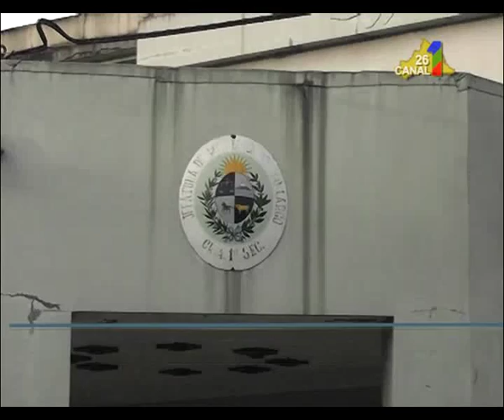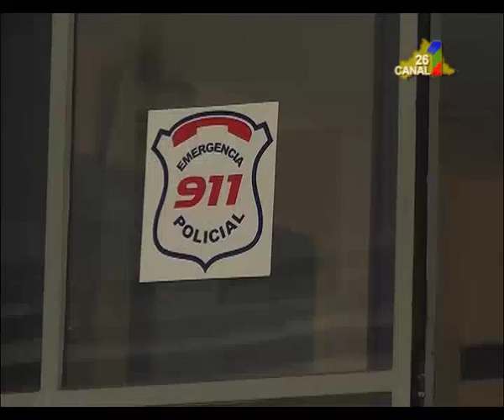POLICIALES 28 DE OCTUBRE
Vamos al ámbito policial. Dos menores de edad fueron intervenidos  en relación al hurto   en un comercio de Bulevar Mata y el robo de una moto. Ampliamos la información.
(Emisión 28 de Octubre)